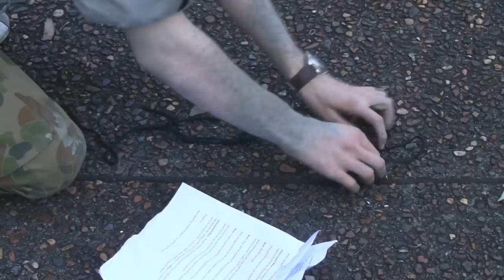Newcastle Law Revue 2011- Bear Grylls v Callaghan Campus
Bear Grylls (Played by Law Student David Hopkins), tackles Newcastle University's Callaghan Campus.